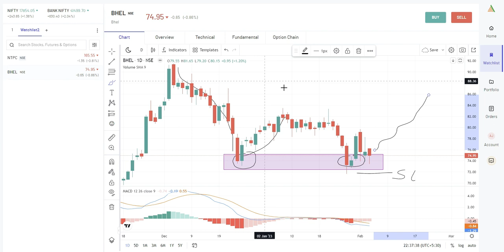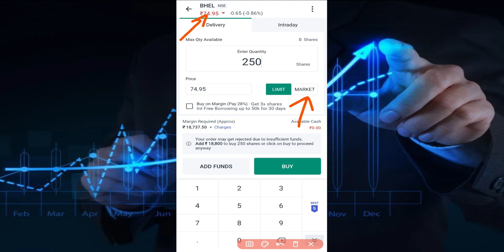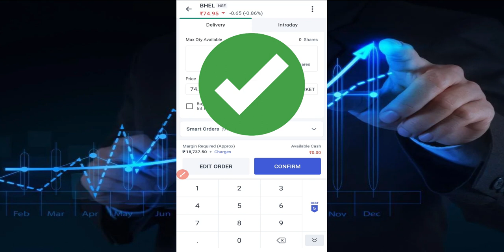BHEL Latest News | BHEL Share News | BHEL Stock Review | BHEL Breaking News | BHEL Q3 Result